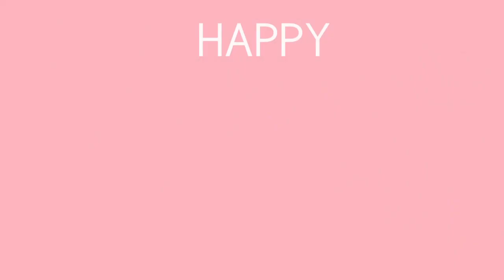Dissect A Song: Balance Ton Quoi by Angèle and Happy Women's History Month!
To celebrate Women's History Month, we're going to talk about feminism and gender equality with Angèle's song Balance Ton Quoi and we'll also be analyzing French from France and Belgium.